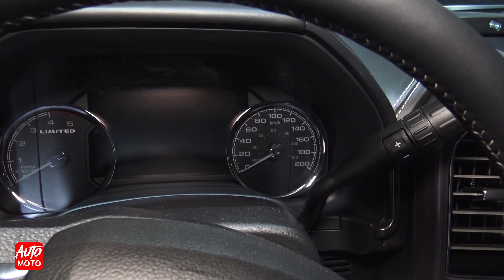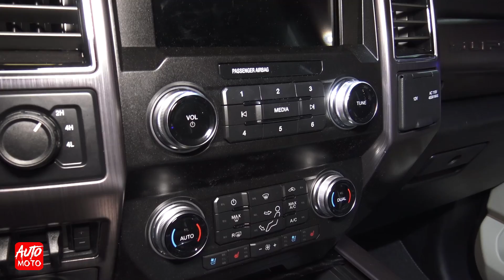2020 Ford F-250 Limited - Exterior And Interior - Montreal Auto Show 2020